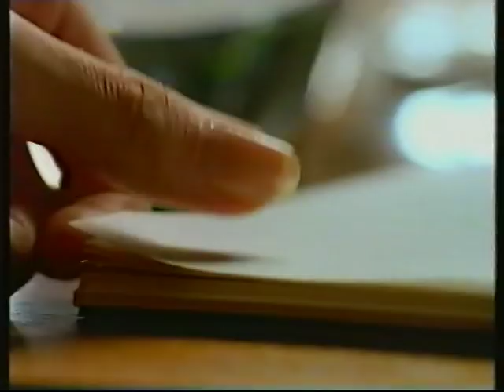The Jack Dee Show - Channel 4 1993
First broadcast February 1992

Two shows, first with guest Cindi Lauper second show Marcella Detroit